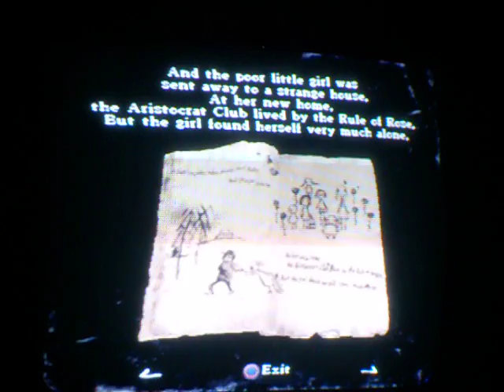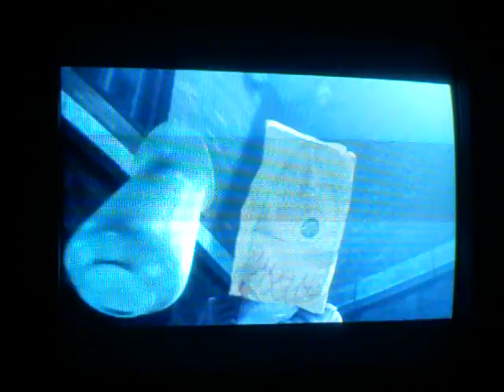Let's Play Rule of Rose Part Four: Perverted Youngster, Ghetto Cries and a CUTSCENE! .OF DOOM!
Commentary by: 0oAngelicLieso0 and SpaceToasterTV

Gamer: 0oAngelicLieso0

Special Guest: The evil gnome that makes Kat mispronounce words..though she got a little better here :p

Summary: Jennifer and Joshua finally meet face to face (again) and he's pretty much a little wanker who needs a girlfriend. After following the barks of a distressed dog (I WONDER WHO THAT CAN BE), Jennifer gets trapped in the most horrifying part of all...A CUTSCENE! Meanwhile, Kat and Sarah sigh in relief as their preview (AKA beginning of their LP) is done, and become lazy bums again. Joy.